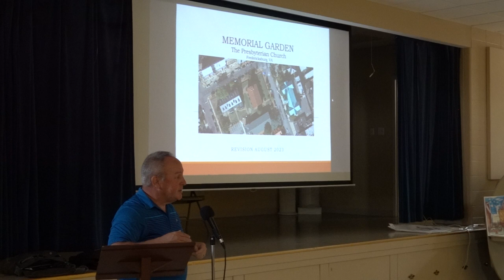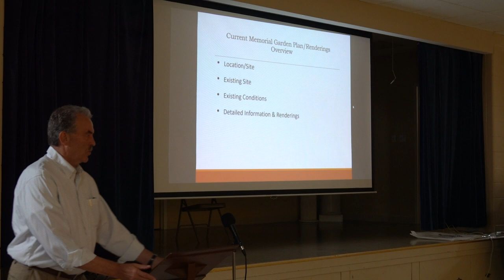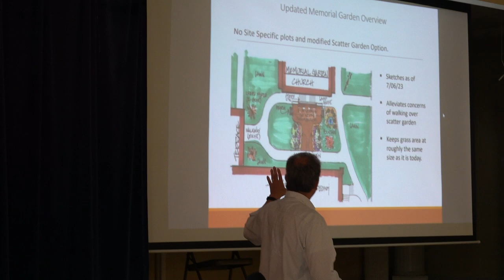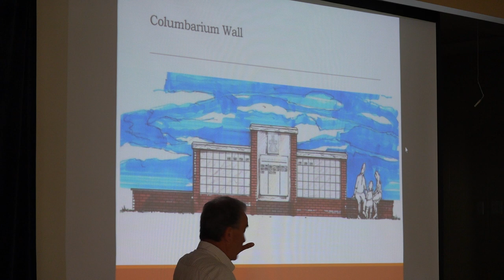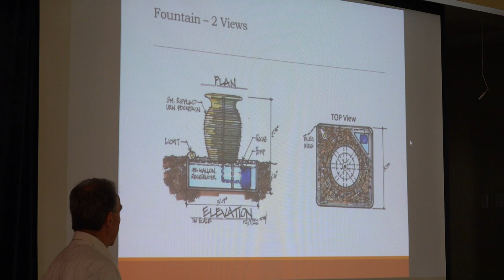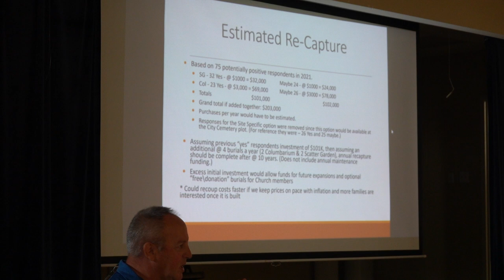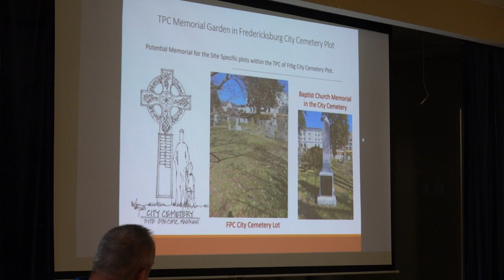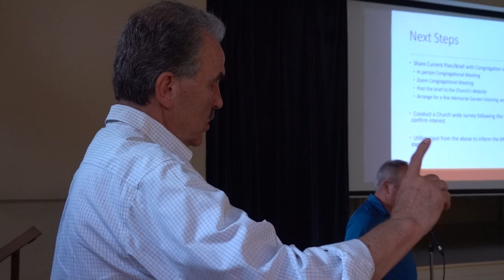Memorial Garden Presentation, August 27, 2023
Background:
Design Overview:
Cost:
Estimated Recapture:
Issues in Coordination:
Next Steps: